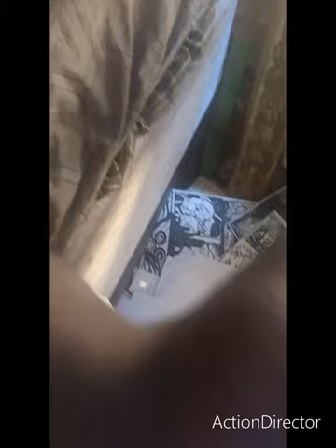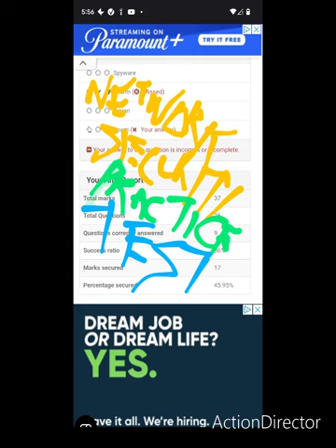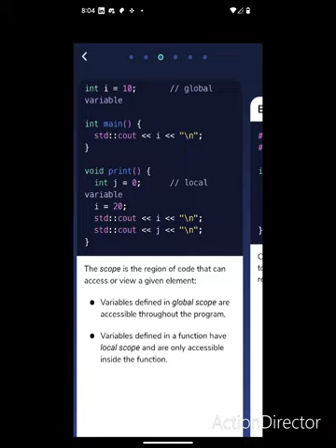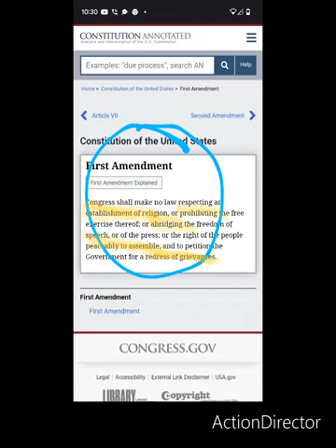alphaSigma¥ Christian Closer by William James Coke Jr Official Music Video